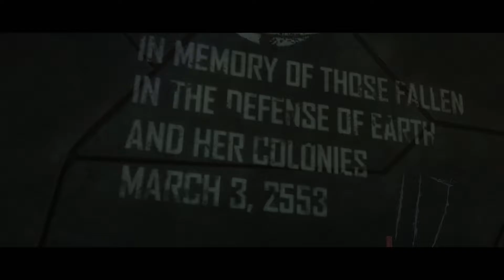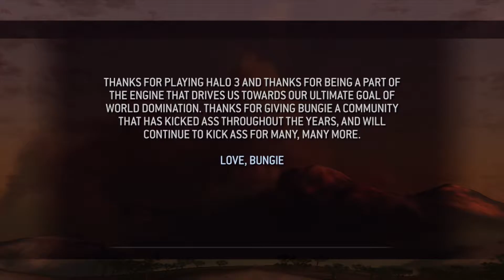Let's Play - Halo 3 | Legendary | Finale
Did you think us defeated?